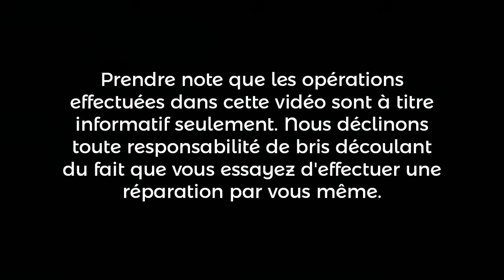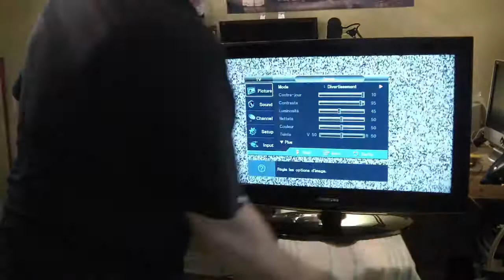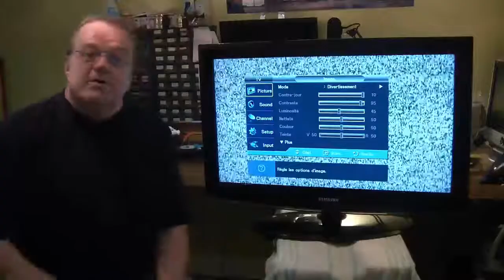Samsung LN32A450C1D | SJC Électronique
Diagnostic d'un téléviseur de marque Samsung, modèle LN32A450C1D. Il ne s'allume plus à la suite d'un petit « POUF » à l'arrière. Un condensateur de 2.22 Ohms / 1 KV a rendu l'âme, endommagent du même coup un pont (fil métallique) à ses côtés. Remplacé le pont et le condensateur, testé = OK